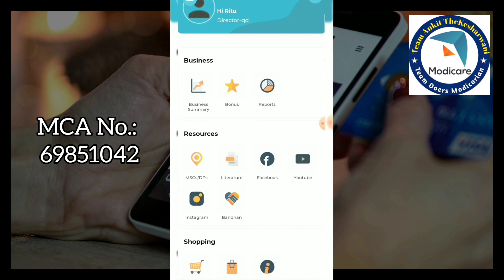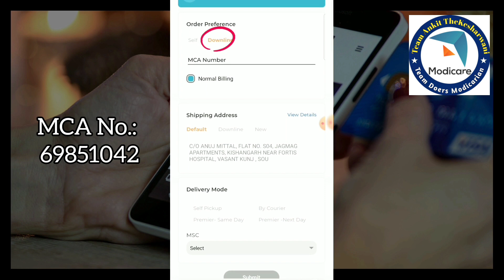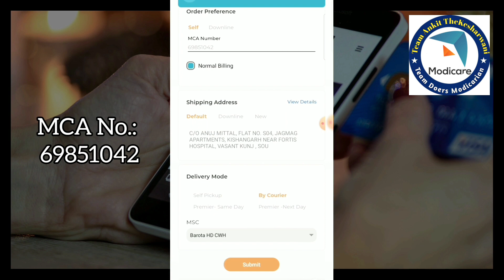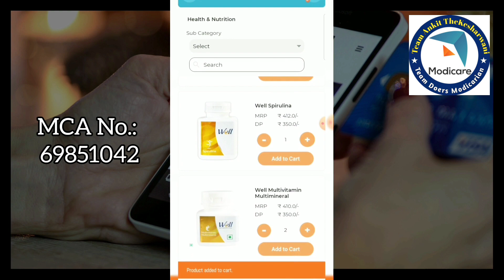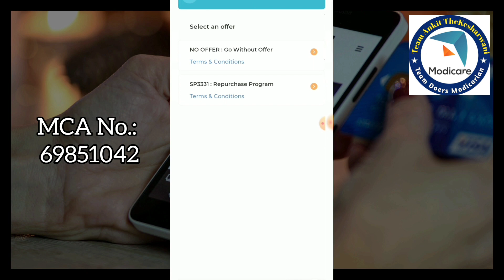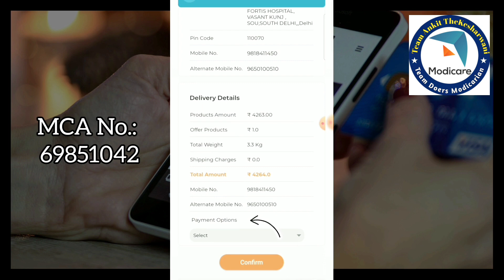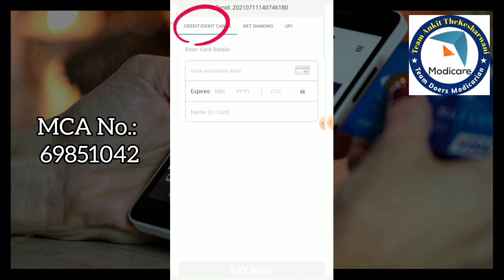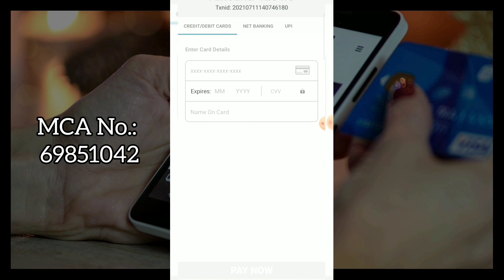Modicare में online shopping कैसे करे? | how to do modicare online shopping | modicare online order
Modicare online shopping कैसे करे? | how to order modicare products online | Modicare business plan | Call to Modicare 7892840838

Content Covers
Modicare online shopping from mobile application,
modicare mobile application se shopping kaise kre,
how to book modicare products online,
modicare online order,
modicare mobile application 2021,
modicare product online buy,
modicare products ghar kaise mangwaye,
how to deliver modicare products,
modi care online shopping,

About this Channel:
JaiHind VandeMatram